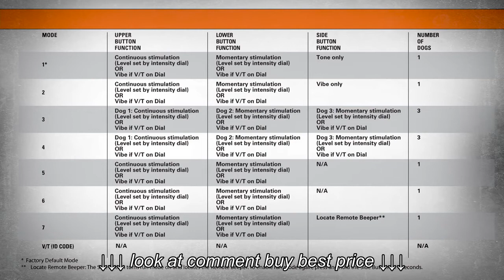SportTrainer® SD 425E & SD 825E Changing the Modes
SportTrainer® SD 425E & SD 825E   Changing the Modes, SportTrainer® SD 425E & SD 825E   Changing the Modes